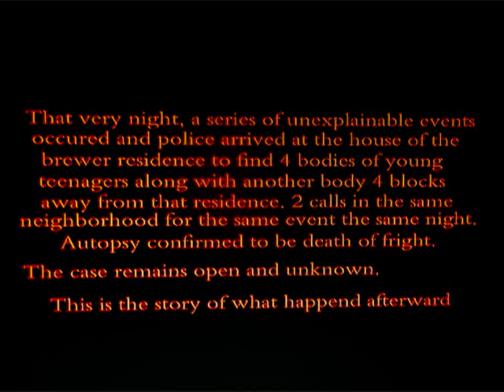THE FURTHER 2 MOVIE (movie titles)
This is the official movie titles to the next chapter to my very first film project, a halloween treat .and this is the final chapter in a 3 part story, the 3rd chapter to THE FURTHER and THE NIGHT TERRORS (the prequel ).coming soon this halloween.